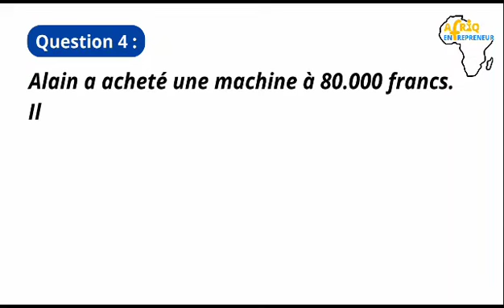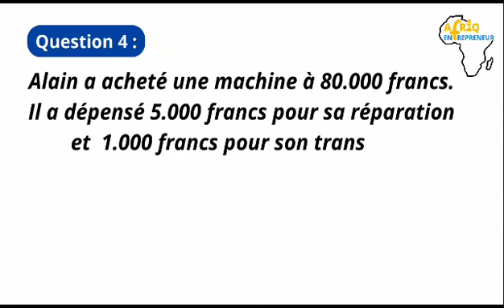Le Génie Africain du Mois de Décembre 2023 - Quatrième Question - Gagnez $30 !!!!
Dans cette vidéo, je présente la réponse de la 3eme question et la 4eme question du jeu: Génie Africain du Mois de Décembre 2023.  Suivez jusqu’à la fin.